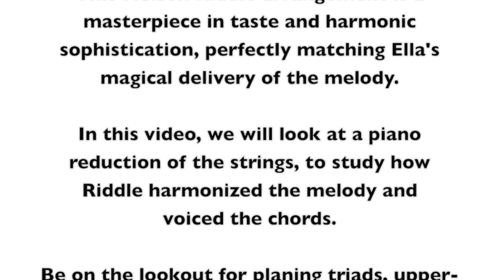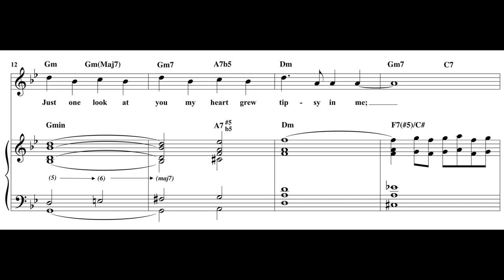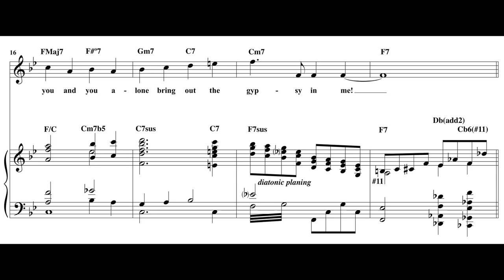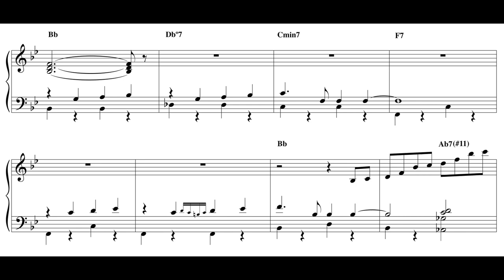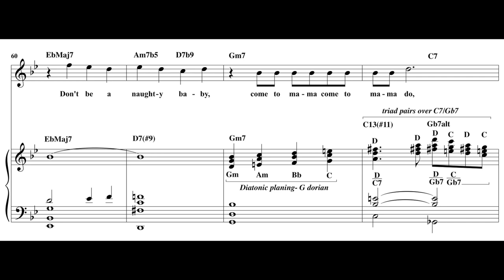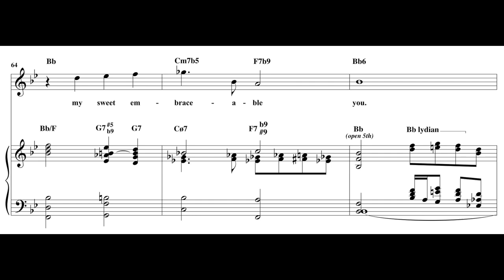Jazz Theory with Nelson Riddle: "Embraceable You"